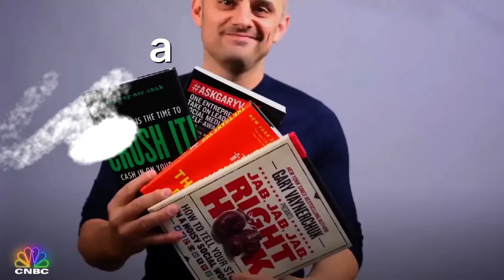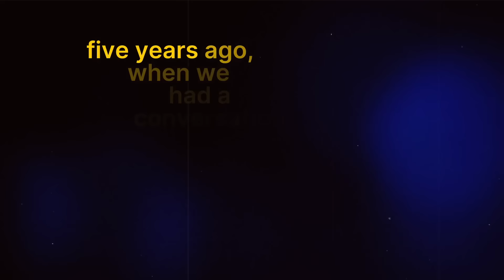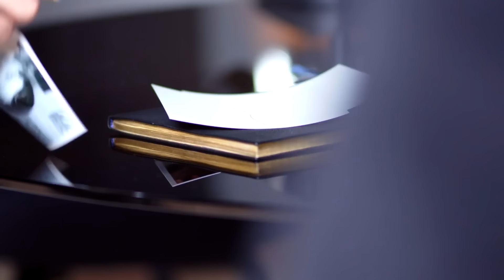Gary Vee’s Emotional Confession About His Success & Family! | E207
If you have a social media account you’ve seen Gary Vee, but this is a version of Gary Vaynerchuk that you’ve never seen before. You probably know him as the fast talking business sage who has industry leaders and CEO’s hanging on his every word, now see him speechless.

Topics:
0:00 Intro
02:01 The best insights from your early years
12:30 How do we build confidence
19:03 Public criticism
32:26 Is mindset a privilege?
40:57 How does someone find out what they're good at
46:58 Using content to lift people up
57:02 Whats your dark side
01:08:31 Your regrets
01:14:15 Your mother